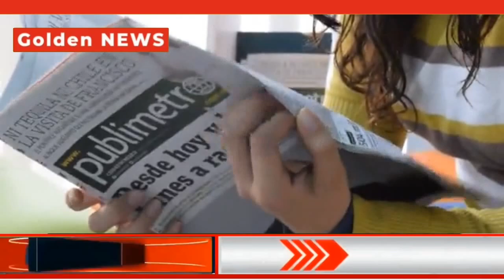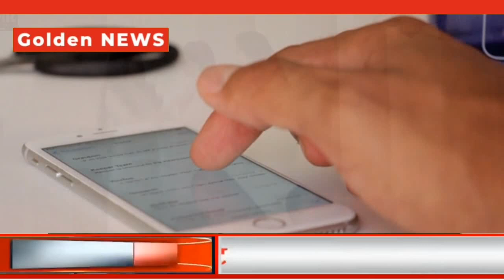RBI ने किस के लिए खरीदा करोड़ों का सोना ? कब सस्ता होगा सोना ?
Voice over :- Mahesh
Video editing :- Praveen
Audio Mixing :- Daisy